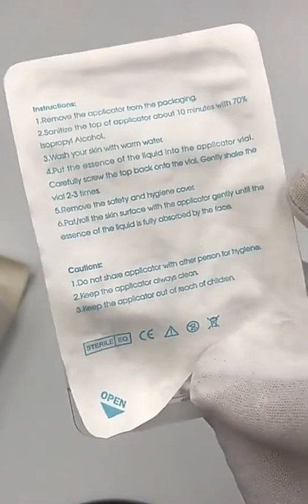20 Gold Tips Derma Roller Bottle for Hyaluronic Acid serum - DermaRollingSystem.com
Vaney Hydra Needle

The Vaney Hydra Needle is an effective microneedling/microchanneling device used to inject a variety of serums into the skin. This microneedling device contains 20 gold tip needles to produce optimal delivery into the skin. Each needle creates a hole the same thickness as a hair. The microneedling device is most commonly used to deliver cosmetic and hair rejuvenation serum into the skin and can be utilized for stretch mark and scar removal.

Hydra Needle Specifications
0.6mm, 1.00mm, 1.5mm Professional Medical Grade Sizes Available
20 individual gold plated needles
Needle material is titanium & 24K gold plated
Special Spiral Groove System delivers PRP and serums directly into the dermis
Plated Disinfection and Sterile EO Gas Package, Single Use Device to provide patient safety and eliminates risk of cross contamination
Can be used for aesthetics, hair restoration, and scar and stretch mark reduction
Package dimensions 12x8x2.5cm (WxDxH)

Benefits of the Vaney Hydra Needle
1. Deeply hydrates and oxygenates dermis and epidermis
2. Brings instant relief by reducing skin trauma post-sun exposure
3. Reduces discomfort of overdried skin (roughness, itching)
4. Restores the mineral and ionic balance of the skin
5. Improves skin hydration from the inside out
6. Activates skin’s self-healing mechanisms against UV, pollutions and allergies (supports immune system of the skin)
7. Reduces deep wrinkles and symptoms of photo-aging and sagging
8. Rejuvenates the skin and improves its complexion
9. Restores skin firming and elasticity
10. Give instant and long-lasting effects!